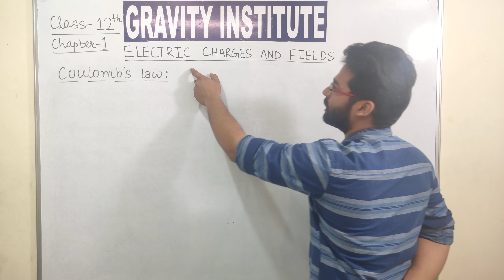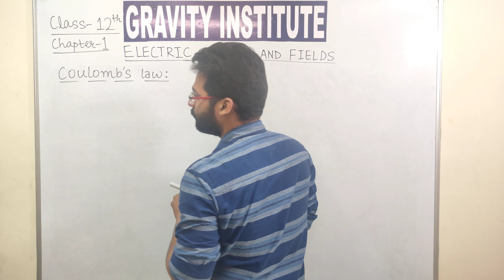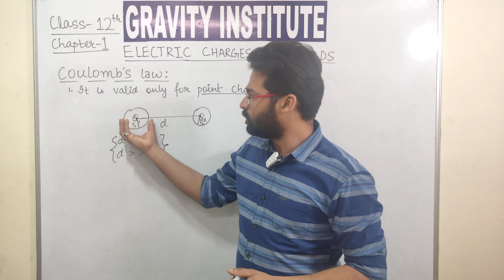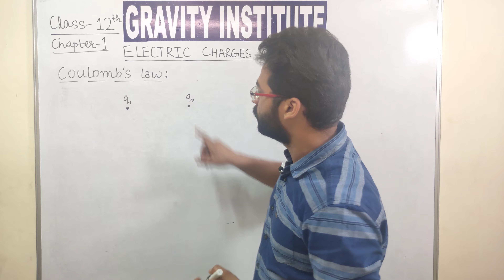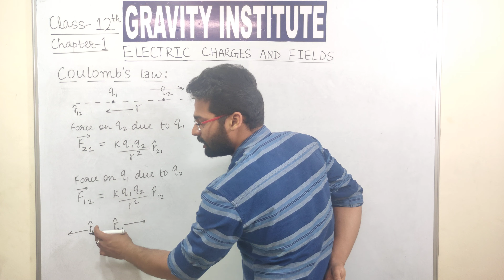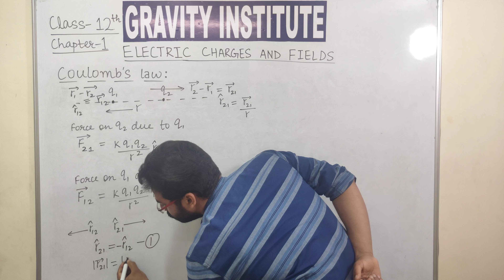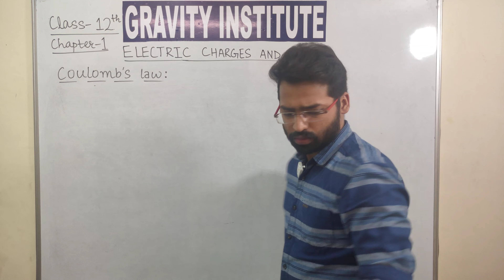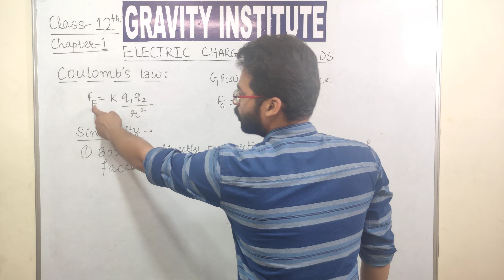Class 12th Physics. Electric Charges and Fields part- 2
coulombs law in scalar and vector form. numericals of coulombs law